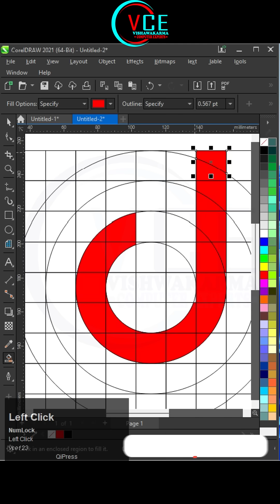Unique 3d Glossy Logo Design: The Power Of CorelDRAW ! Tips & Tricks Revealed